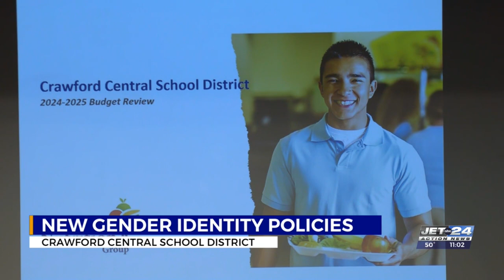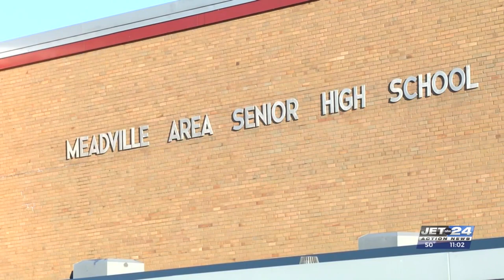New gender identity policies in Crawford Central SD sparks debate over legality